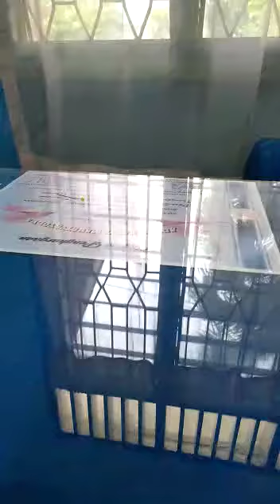LURAH HARIS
Kunjungan LITPK AN RI ke LURAH HARIS KELURAHAN KISARAN BARU